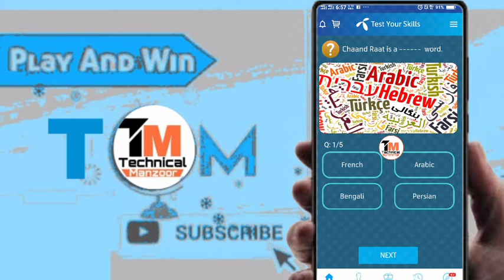Chaand raat is a word?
"22May"
"telenor"
"22th May"
"22th may"

My Telenor Play and Win today 22 may 2020